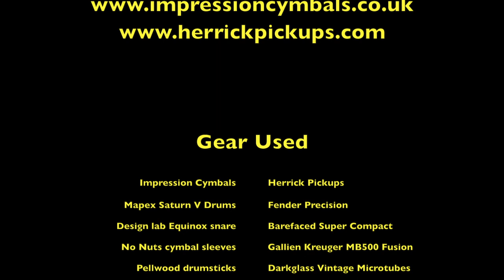Herrick pickups & Impression cymbals comparison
Hi, Jason and I were discussing gear. We talked about what differences we like for different jobs. As we always work for other people, we have to have tones that are suitable for whoever we're working for.

We thought it'd be cool to do some A-B's of some sounds we like so others can hear them in a context of a groove.

Jason Smith - Drums
James Maxted - Bass